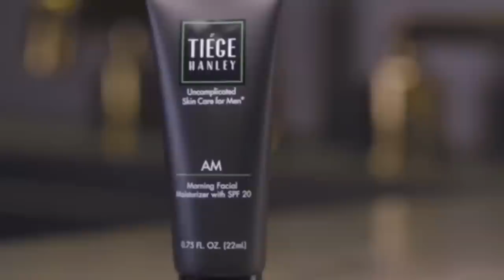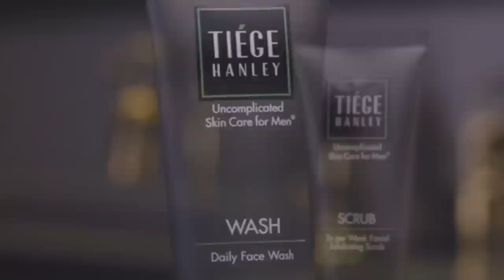5 Attention Grabbers! Make A Great FIRST IMPRESSION With These Fragrances!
5 Attention Grabbers! Make A Great FIRST IMPRESSION With These Fragrances!

FRAGRANCE DISCOUNTS: 👇🏾

Lyrik:
Lyrik - Navitus Parfums

OTHERS CHANNELS:

(MADDENBTW23 YT)

Ombré Nomad
Tam DAO

BLUE FRAGRANCES:

Blvgari Blu
Coach Blue

10 Sexy Fragrances
Straight to Heaven Extreme
Dolce & Gabbana The One EDP Intense
Guerlain Ideal-Edp
Givenchy Gentleman EDP-

3 of my Favorite Fragrances:

Oud Wood
Original Santal

-My Equipment-

the_bowtie_fragranceguy